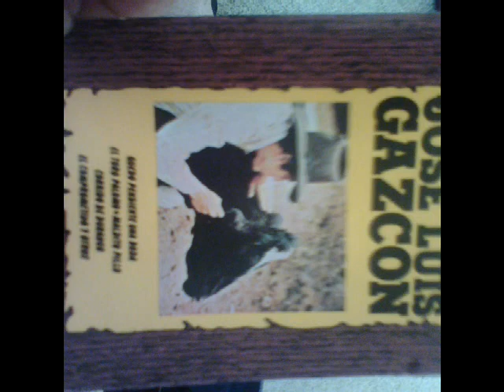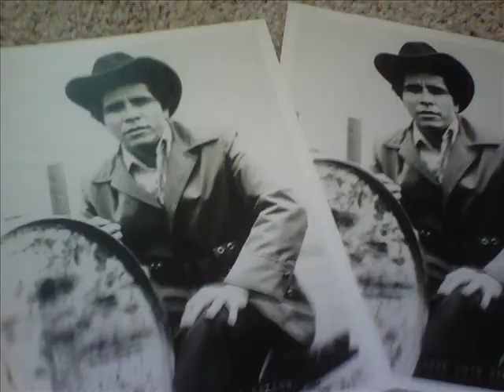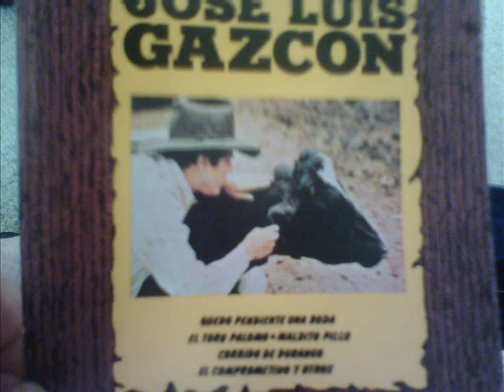jose luis Gazcon mi cariñito